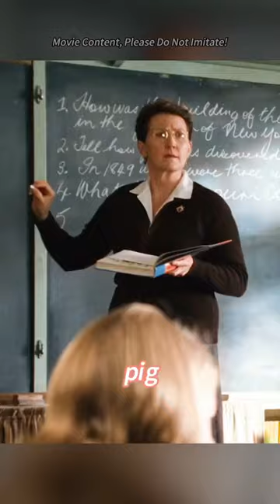Girl Takes Piggy To School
Movie name: Charlotte's Web (2006)
Summary: Wilbur the pig is scared of the end of the season, because he knows that come that time, he will end up on the dinner table. He hatches a plan with Charlotte, a spider that lives in his pen, to ensure that this will never happen.

Director
Gary Winick
Writers
Susannah Grant,Karey Kirkpatrick,Earl Hamner Jr.
Stars
Dakota Fanning,Julia Roberts,Oprah Winfrey

Movie and TV commentary content, no bad leads, please do not imitate！】